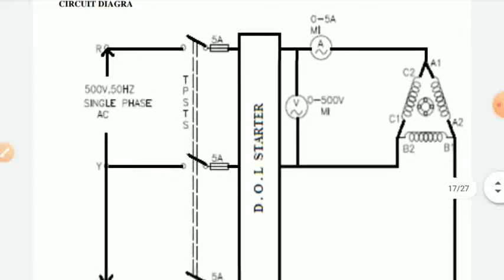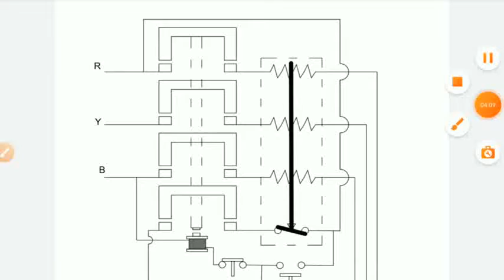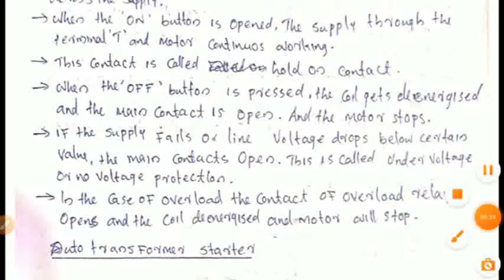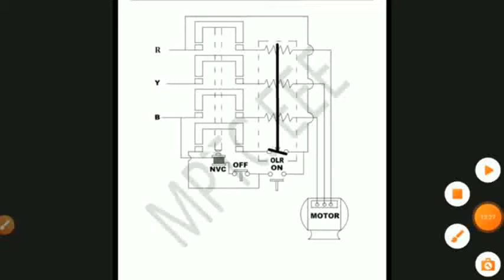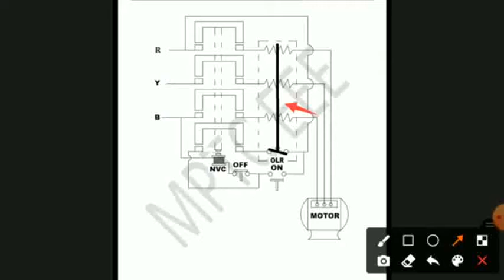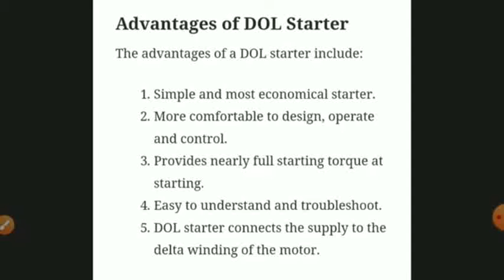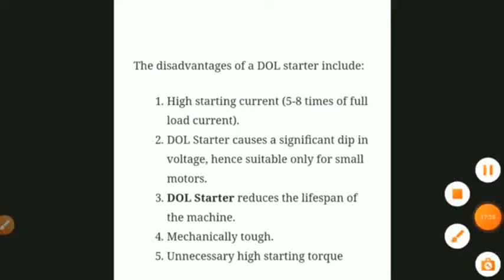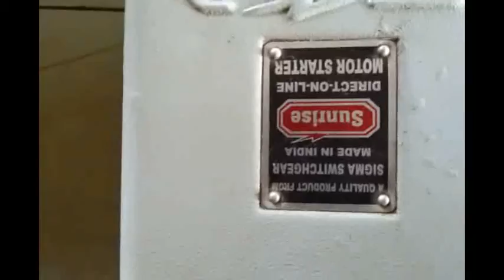Electrical Technology Lab Exp no :08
Starting of Three Phase Induction Motor Using DOL Starter